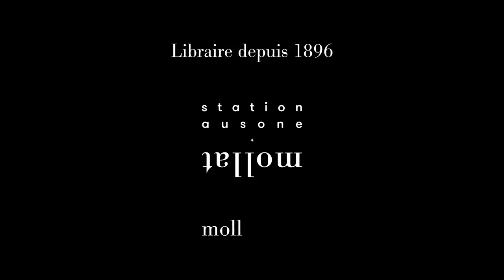Marie Reppelin - La carte des Confins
Dans le cadre de Partir en Livre, rencontre avec Marie Reppelin autour de son ouvrage "La carte des Confins" aux éditions Pocket jeunesse. Entretien avec Anaïs Hurcet.